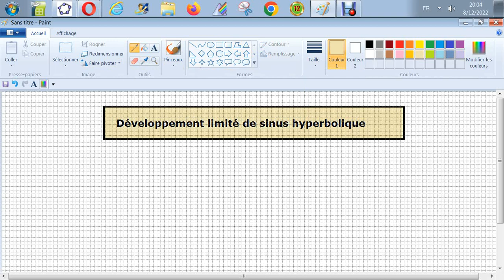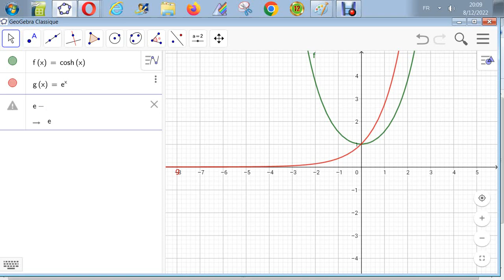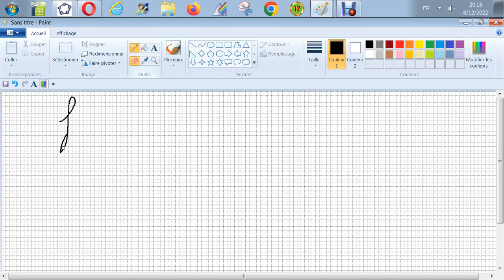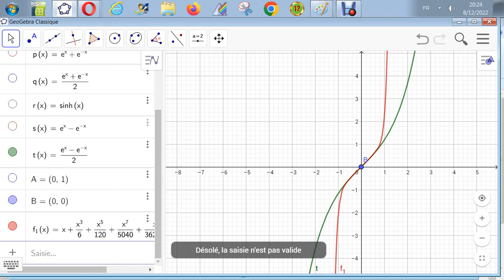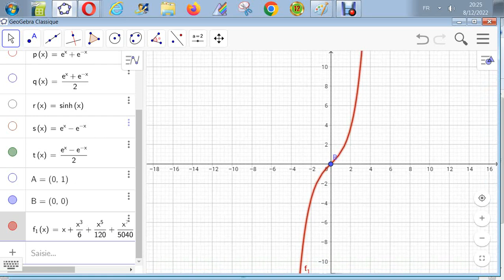Développement limité de Mac Laurin de sinus hyperbolique de x